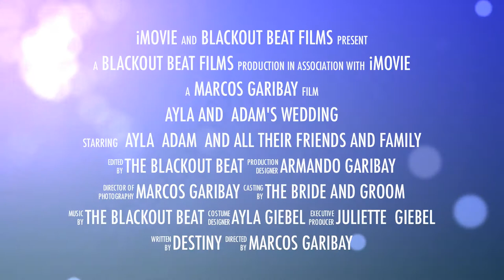Adam and Ayla Wedding Trailer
This is a short version of the full length wedding video we did for a couple in August of 2011.  The full version featured the entire ceremony, reception, all dances, cake cutting, garter and boquet toss, as well special shout out messages from all their guests!

Esta es una pequena version de el video completo que hicimos para una pareja en Agosto del 2011.La version completa incluye la ceremonia completa, recepcion, partida de pastel, bailes, tiro de el ramo de la novia, como tambien un saludo especial de todos los invitados e invitadas.

Por favor contactenos para aprender mas sobre nuestros servicios de video de bajo costo para su proximo evento.